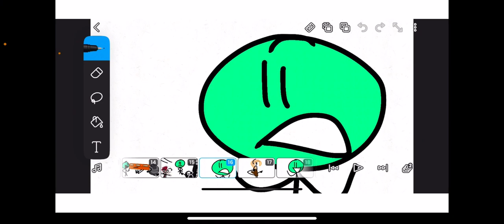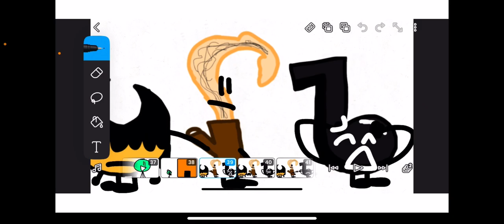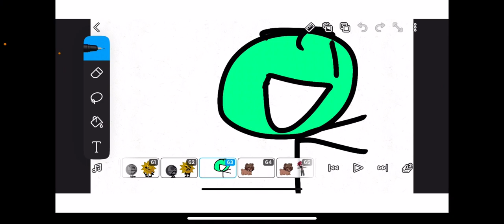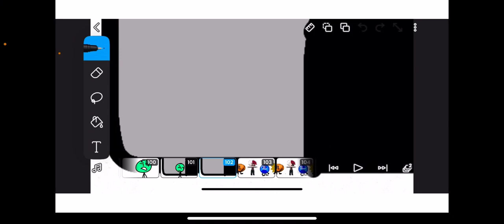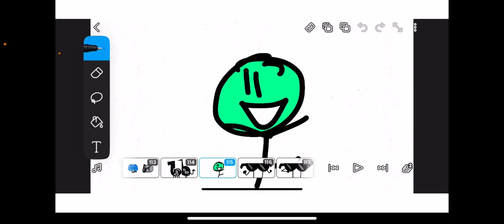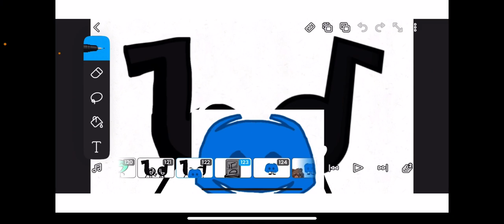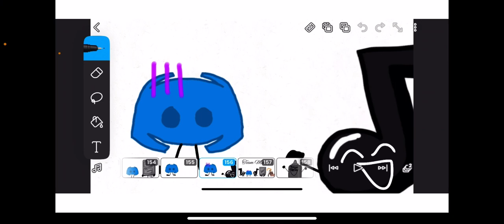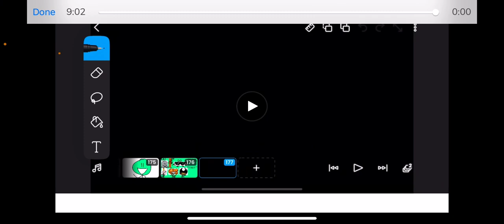ROBA 1: Another Season, How Original